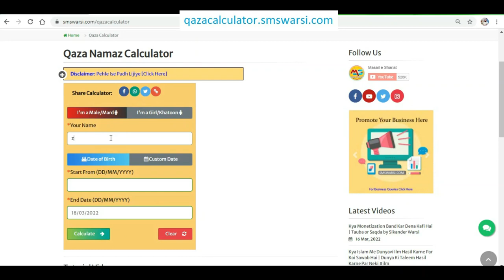कुफ्र से तौबा kufr se tauba kaise kare jo gunah ya kufr yaad na ho